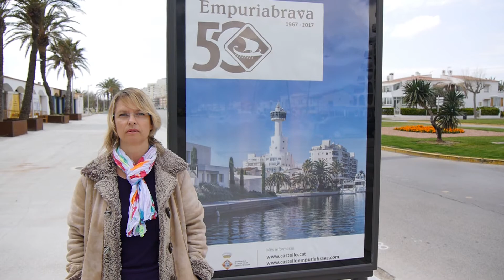Oldtimertreffen in Empuriabrava 26-03-2017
Oldtimertreffen in Empuriabrava am 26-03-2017